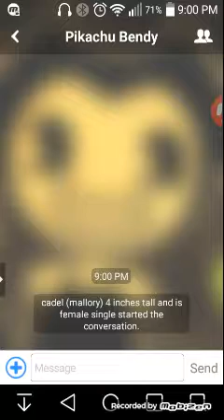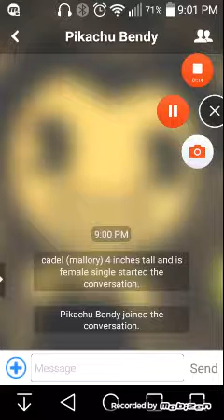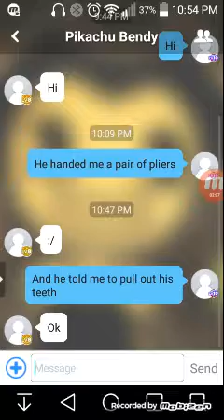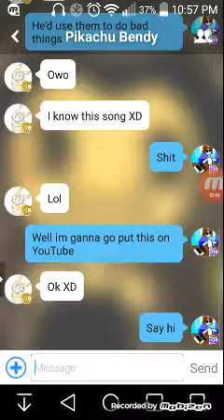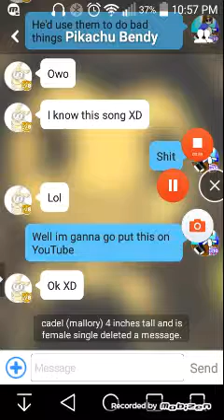Lyric prank (dog teeth) gone wrong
Song is not owned by me!!